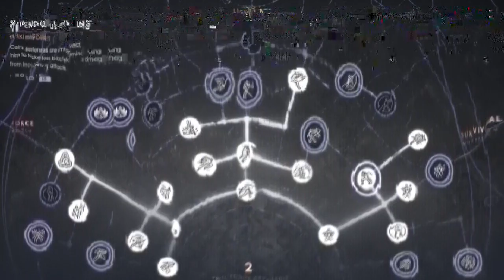STAR WARS JEDI: FALLEN ORDER | Walkthrough Gameplay Part 8B